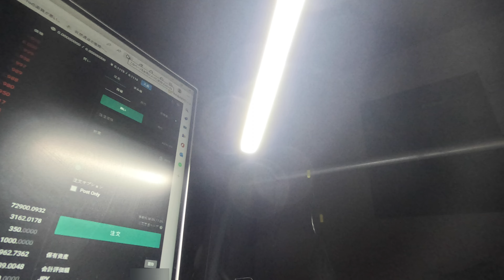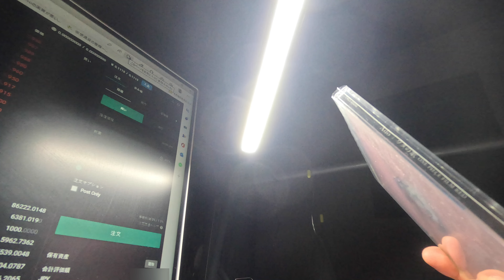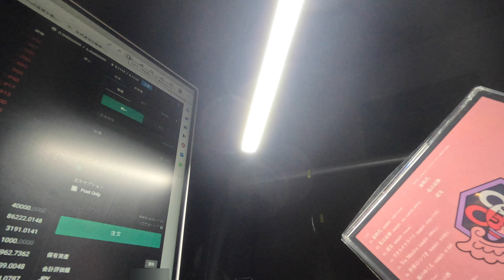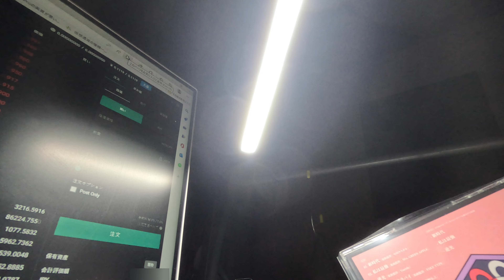【V系バンド】Riverside Cafe Petit～Ado『ウタの歌 ONE PIECE FILM RED』～【ヴィジュアル系音源紹介】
V系河川敷プライベートカフェ『Riverside Cafe』
【概要】
河川敷にてお湯を沸かしカフェスティック等で一杯やりつつ、思い入れのあるヴィジュアル系音源などについて語る自己満足動画。

2022年10月16日(日)

■Ado
  『ウタの歌 ONE PIECE FILM RED』（2022年リリース）
※ヴィジュアル系ではありません

【本日の飲み物】
自宅でウイスキー＆男梅サワー

※80年代画質。小音量。低クオリティ品質はいずれその時までご辛抱ください。